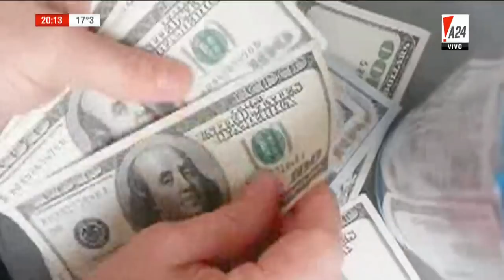Llegó la plata del FMI y el dólar quedó en su punto más bajo: $36,90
El dólar cerró este miércoles en $36,90 y con este valor acumuló una baja de 11,70% en octubre.